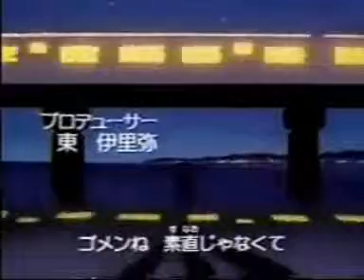Sailor Moon - No Ordinary Girl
I hope you like it,please comment and rate.